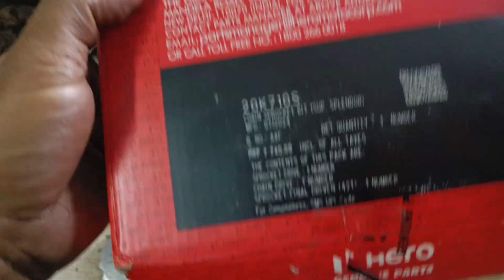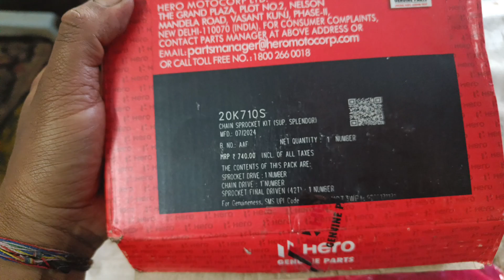Hero Super Splendor Chain Set Unboxing | Genuine Chain Set | Price ?